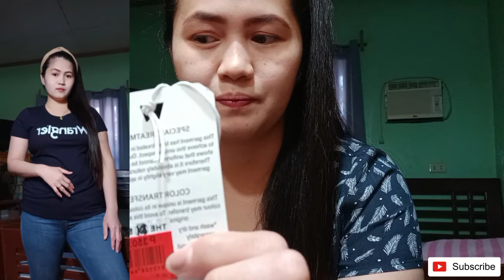Wrangler Lang Sakalam😱 Try On Haul✨